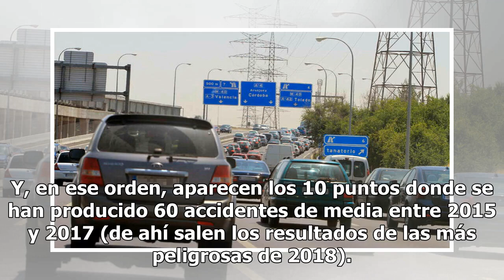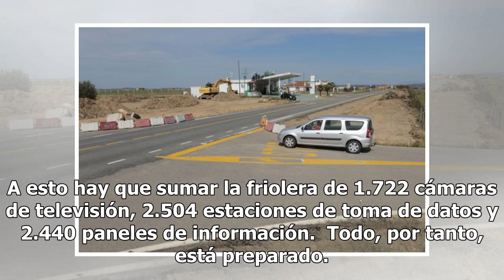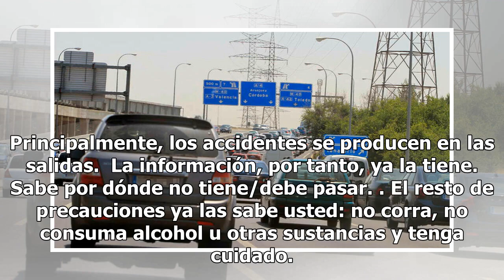Los 10 puntos negros del mapa de los accidentes de tráfico para esta Nochevieja